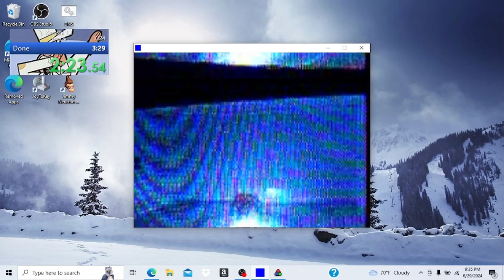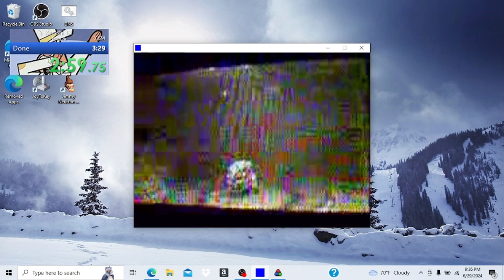Karoshi 1.1 In 3:25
Annoying run, glad I didn't choke.